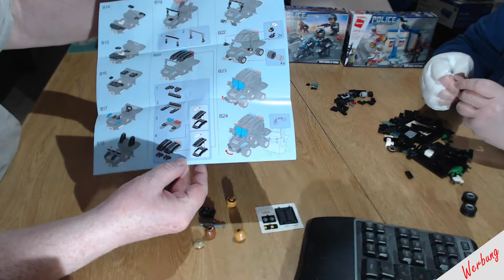Qman 1926-2 Battle Force SWAT - Verbrecherjagd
Heute zeigen wir euch ein Qman Police Set, und sagen euch was wir davon halten.

Spendenaktion